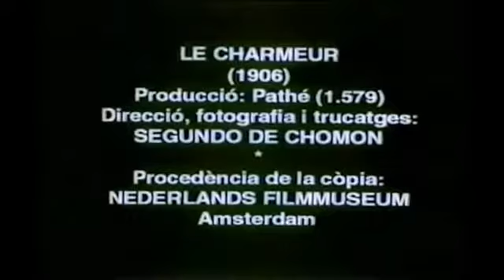Silent Film: The Charmer (1906/Segundo de Chomón)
Silent Film: The Charmer (1906/Segundo de Chomón) This film was released in France in 1906 and then in the US in 1907 by Segundo de Chomón. In this short